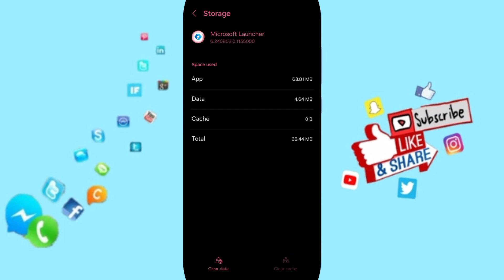How To Fix And Solve Server Error On Link To Windows App | Final Solution